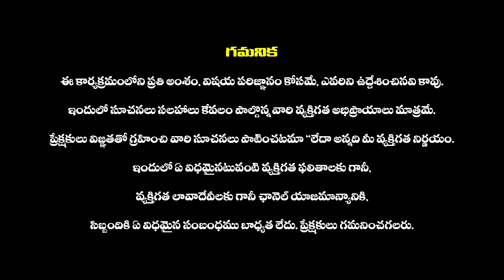మీ పుట్టిన తేదీలో ఈ నెంబర్స్ ఉంటే రియల్ ఎస్టేట్ రంగం లో రాజయోగం పటినట్లే | Wishwamksen Numerology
మీ పుట్టిన తేదీలో ఈ నెంబర్స్ ఉంటే రియల్ ఎస్టేట్ రంగం లో రాజయోగం పటినట్లే | Wishwamksen Numerologyumbers